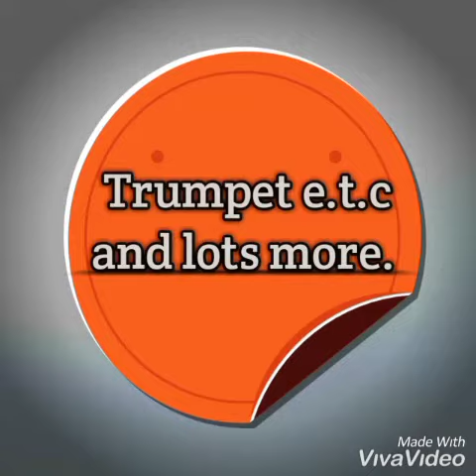How to play makosa like a pro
(MUST WATCH)play makosa like a pro, African makosa ,key F
medleys/feelings you can use while playing makosa